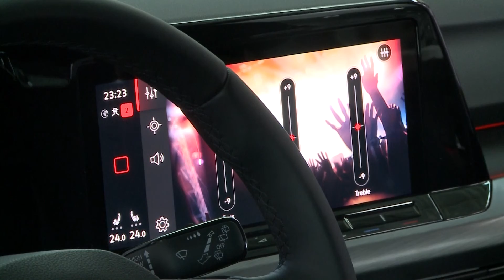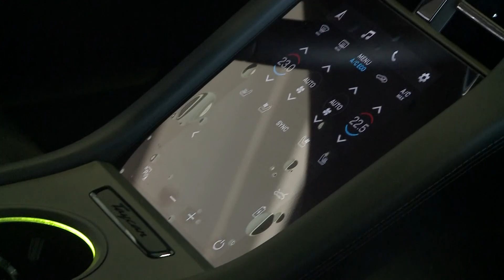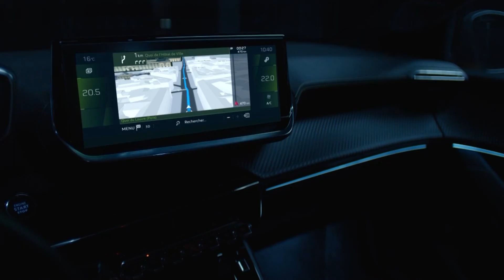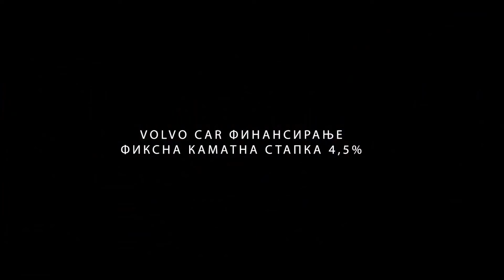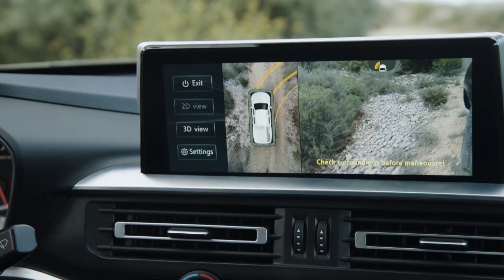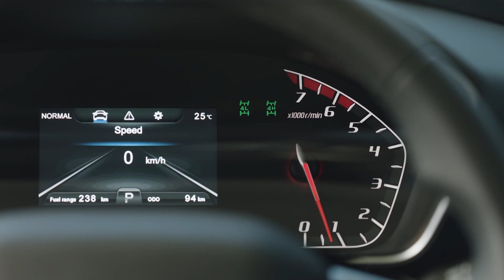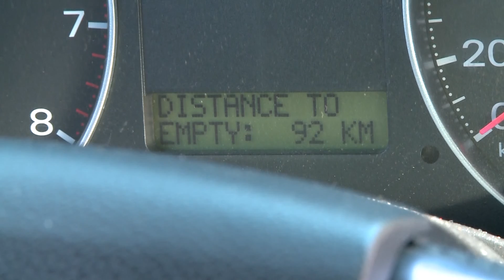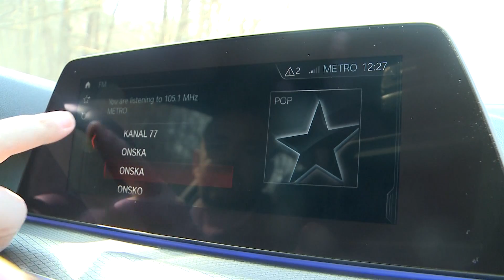Avto Magazin Sezona 24 Epizoda 24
Авто Магазин Сезона 24 Епизода 24
► тест BMW 520d xDrive
» AutoBest 2020 Gala, Мајнц, Германија
» Volkswagen Golf 8 и Porsche Taycan пристигнаа во Македонија
» Opel тргна во освојување на Јапонија
» Lotus Evija подготвен за производство
» Peugeot со пикапот Landtrek ќе го освојува третиот свет
» Болидот со чудно име Czinger ќе ги предизвика Koenigsegg и Bugatti
» Колку може да се помине на резерва?